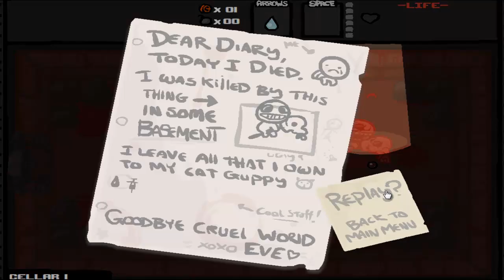The Binding Of Isaac Wrath Of The Lamb Ep 2 (LP)